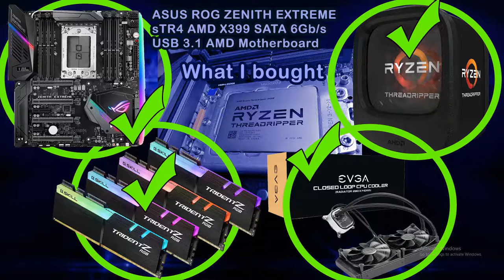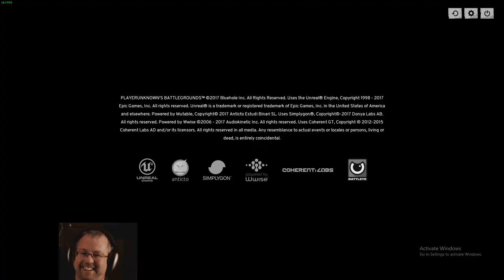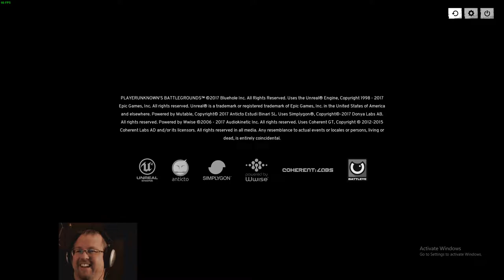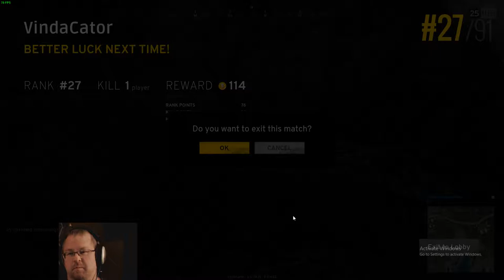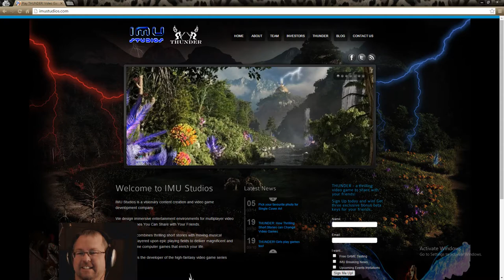iPlayMore Games PLAYERUNKNOWN'S BATTLEGROUNDS Live Stream testing new PC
add your email right on our homepage, and we’ll let you know when events and game testing are happening.  I play and design video games and record original music at IMU Studios.   Playing a beta version of PLAYER UNKNOWN’S BATTLEGROUND on Steam while multistreaming to YouTube, Twitch and Hitbox via Restream.io on OSB Multiplatform.  This is to create real-time content that can be watched anytime.  Listen carefully as I begin to reveal more about the music we've recorded, and the video game we've designed and are developing.

(be sure to FOLLOW now, earn our !Manna game currency when you follow and watch live, use !Manna to buy items (that increase in rarity and value) when our game comes out, even sell them for real money.  THUNDER is a profound video game where gamers build real world wealth with virtual goods of increasing saleable value.

Add VindaCator to your friends on Steam (just call me Vin or Vinda) AKA Robert Strutin is the Founder of IMU Studios and iPlayMore games and music, birthing the THUNDER game brand from my love of interactive gameplay.

This broadcast isn't about watching the top player, been there, done that long before there was streaming, rather this is about raising awareness to crowdfund the most incredible game of all time.  As you watch these videos I'll let little secrets slip here and there, to begin to reveal more.

If you know others, like gamers, game developers, programmers, co-workers or music lovers who would benefit from this project, please be encouraged to forward this video link along.

Thank you for your time and interest in our refreshing project.